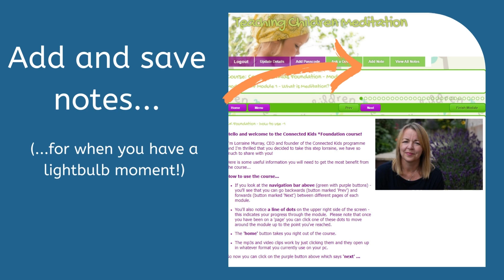online course preview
Lorraine E Murray, founder of Connected Kids - an international training programme to help adults teach kids mindful skills.  She is the author of 3 books on teaching meditation.
Calm Kids - 2012 (practical guide for beginners)
Connected Kids - 2014 (working with autism/adhd/sen/trauma)
Robbie and Jess (fiction) - 2022 (teaching meditation - trauma)